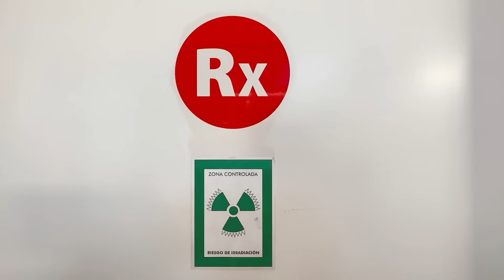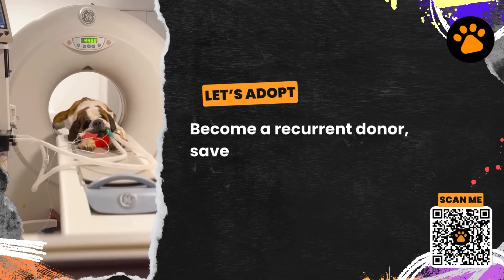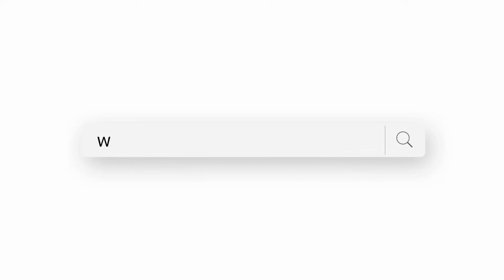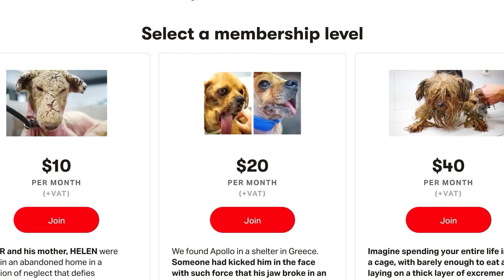Dog with two broken legs learns to walk again!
As she continues her journey to recovery, we need your support more than ever. Every donation, no matter how small, helps in providing the necessary medical care, rehabilitation, and love that Rosita needs. Together, we can ensure that Rosita not only heals but also finds the loving forever home she deserves. Please, consider making a contribution today to help Rosita on her path to a new life. Thank you for your kindness and support.